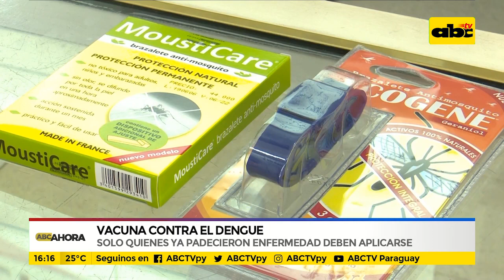Solo quienes han padecido la enfermedad deben aplicarse la vacuna contra el dengue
Las vacunas contra el dengue ya se encuentran a la venta en algunas farmacias, pero solo pueden ser adquiridas con una indicación del médica, ya que la dosis no está recomendada para las personas que nunca contrajeron la enfermedad.